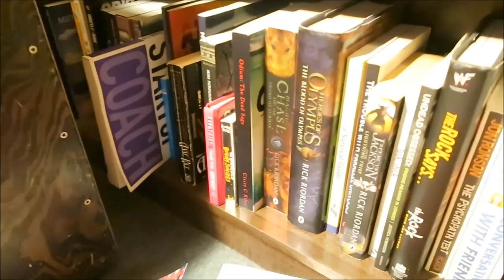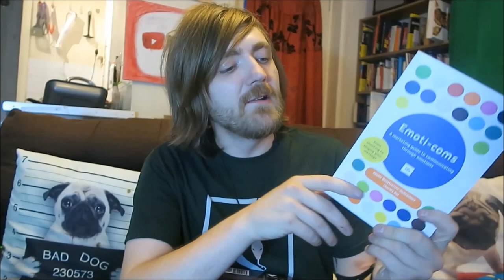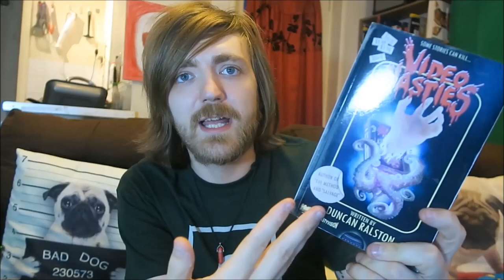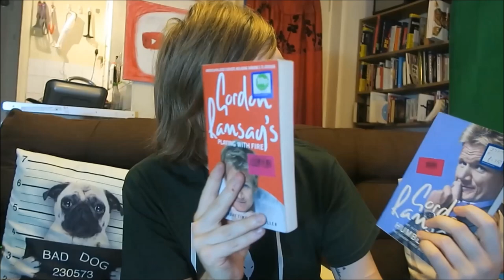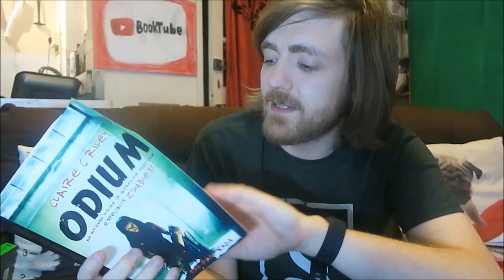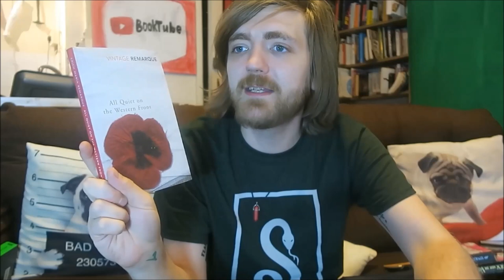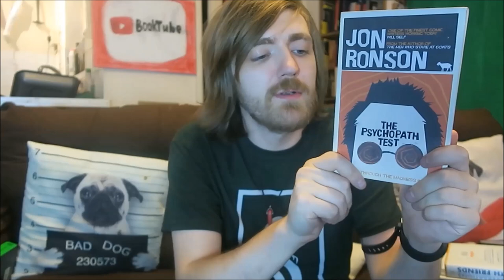Bookshelf Tour Part #25: Duncan Ralston, Rick Riordan, J. K. Rowling, More! [49 BOOKS]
We're not far off the end, now!

BOOKS MENTIONED:
Colin Pyle and Ryan Pyle - The Middle Kingdom Ride
Ryan Pyle - Tough Rides: Brazil
Rufus Purdy - Poems for a World Gone to Shit
Charles Bal and Xavier Quattrocchi-Oubradous - Emoticoms
Duncan Ralston - Every Part of the Animal
Duncan Ralston - Gristle and Bone
Duncan Ralston - Salvage
Duncan Ralston - The Method
Duncan Ralston - Video Nasties
Duncan Ralston - Woom
Gordon Ramsay - Humble Pie
Gordon Ramsay - Playing with Fire
Andy Riley - Great Lies to Tell Small Kids
Andy Riley - The Bumper Book of Bunny Suicides
Claire C. Riley - Odium
Rick Riordan - Magnus Chase and the Sword of Summer
Rick Riordan - Heroes of Olympus: The Blood of Olympus
Rick Riordan - Percy Jackson and the Lightning Thief
Guy Ritchie - Lock, Stock and Two Smoking Barrels
Jessica Robinson - Undead Obsessed
The Rock - The Rock Says
Karen Rawlins - Presentation and Communication Skills
Carl Reader - The Start-Up Coach
Karl ReMarks - And Then God Created The Middle East and Said "Let There Be Breaking News"
Eric Maria Remarque - All Quiet on the Western Front
Charles Reznikoff - Holocaust
K. O. Reuben - 10 Days and Other Short Stories
K. O. Reuben - Athens
Chloe Rhodes - An Unkindness of Ravens
Anne Rice - Interview with the Vampire
Scarlet Rickar and Sophie Rickard - Mann's Best Friend
Ransom Riggs - Miss Peregrine's Home for Peculiar Children
Natasha Roe - Student Life: A Survival Guide
Roehampton University - The Trouble with Parralel Universes
Jon Ronson - The Psychopath Test
Sally Rooney - Conversations with Friends
Kyla Ross - Jilted Love
Ruth K. Ross - Coming Alive
J. K. Rowling - Fantastic Beasts and Where to Find Them
J. K. Rowling - Harry Potter and the Chamber of Secrets
J. K. Rowling, John Tiffany and Jack Thorne - Harry Potter and the Chamber of Secrets
J. K. Rowling - Harry Potter and the Deathly Hallows
J. K. Rowling - Harry Potter and the Goblet of Fire
J. K. Rowling - Harry Potter and the Half-Blood Prince
J. K. Rowling - Harry Potter and the Order of the Phoenix
J. K. Rowling - Harry Potter and the Philosopher's Stone
J. K. Rowling - Harry Potter and the Prisoner of Azkaban
J. K. Rowling - Quidditch Through the Ages
J. K. Rowling - The Casual Vacancy

YOUTUBERS MENTIONED:
Hannah Tay
Harriet Rosie